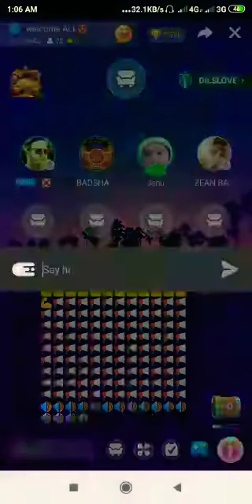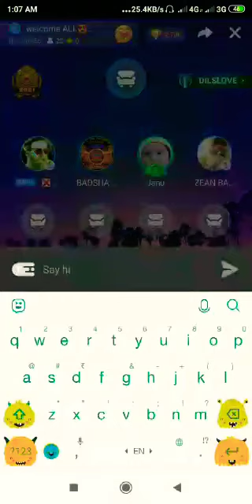FIRARMY JANU (SANTOSH)vs BADSHAH TATTA🤣BADSHAH NACHANIYA MUJRA DIKHA RAHA🤣 YOYO 121 OPEN CHALLENGE